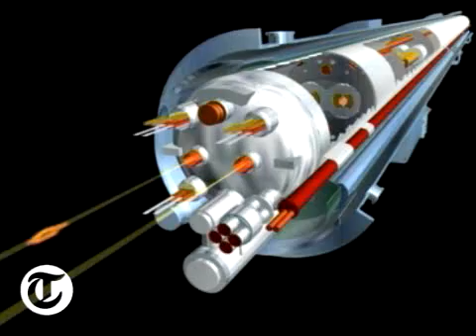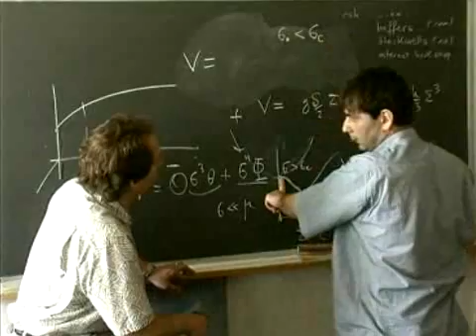Biggest experiment on the planet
Roger Highfield, Science Editor, describes the biggest experiment on the planet, the Large Hadron Collider, LHC.